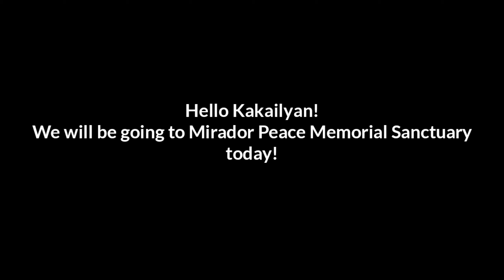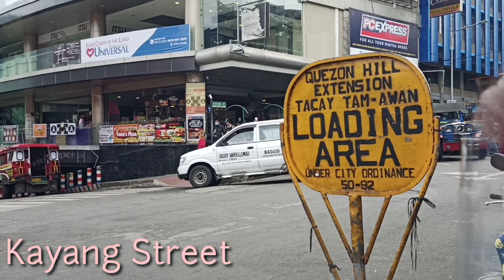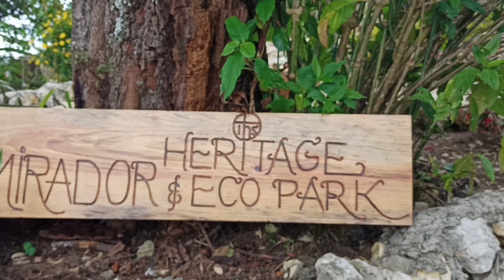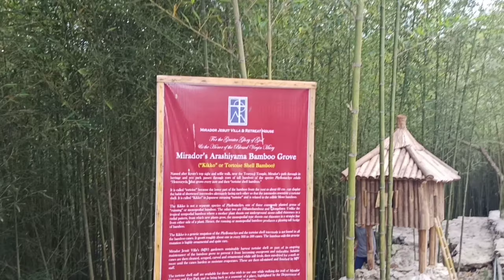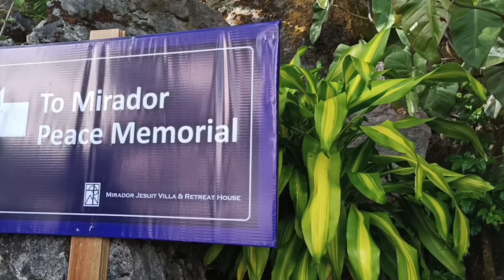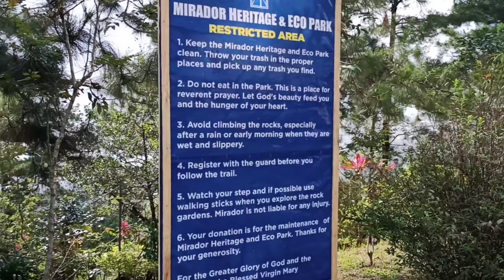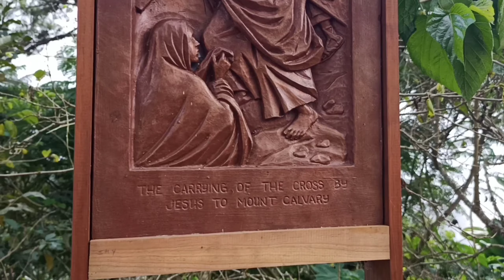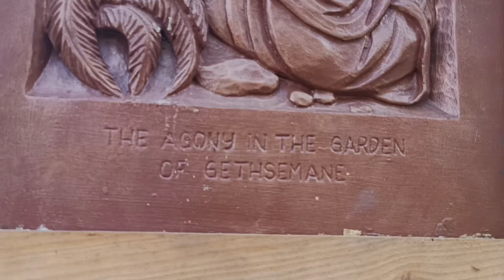How to get to MIRADOR MEMORIAL SANCTUARY Baguio City(Travel vlog)